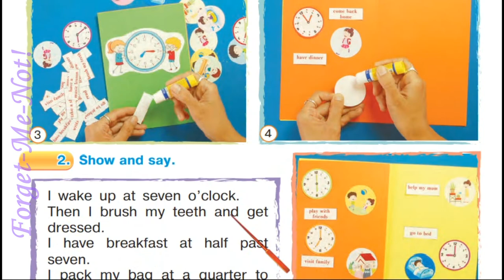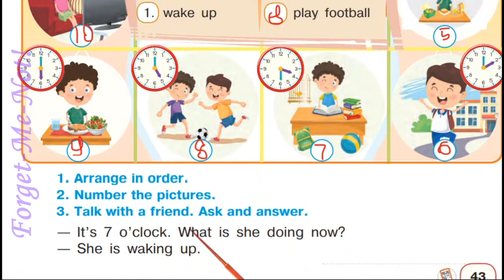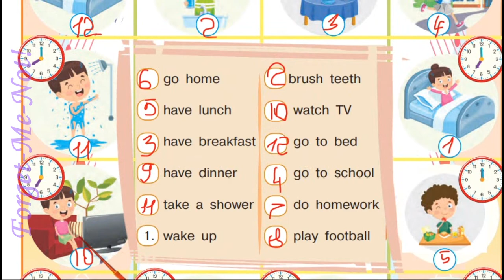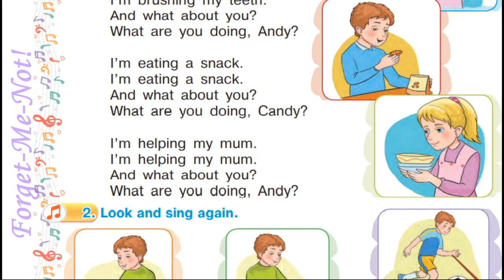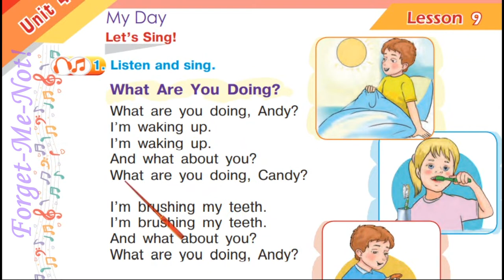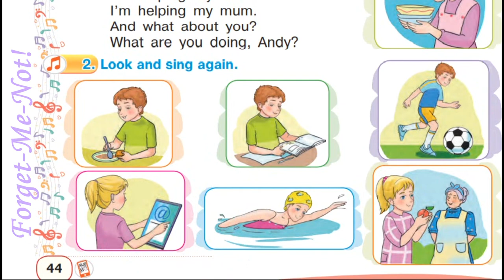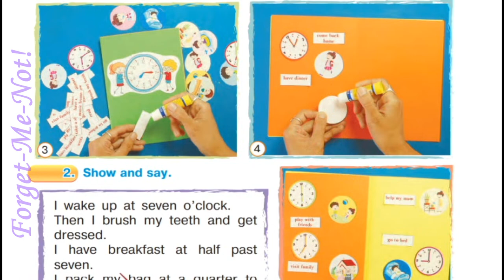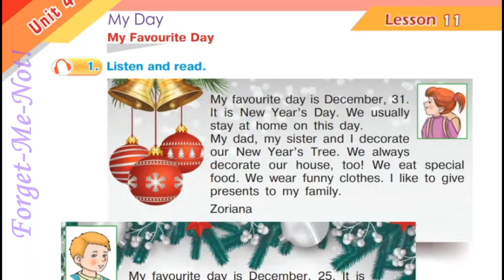Будна 3 клас НУШ Тема 4 Уроки 8-10 Let's Play Let's Sing Project сторінки 43-45 ✔ Відеоурок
Зростання каналу:
22 грудня 2020 – старт;
10 червня 2021 – 1000.